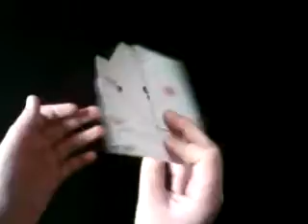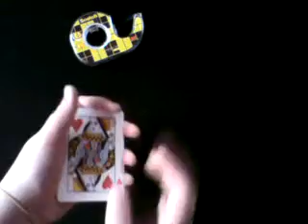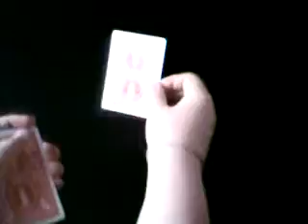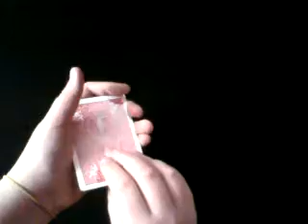Esserne og damerne (TUTORIAL)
se et godt trick og lær det:D.